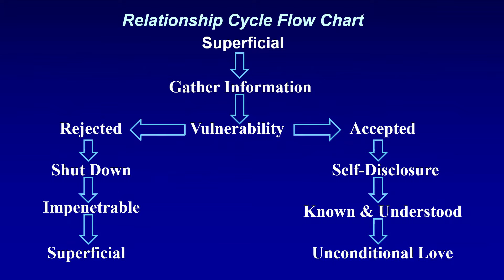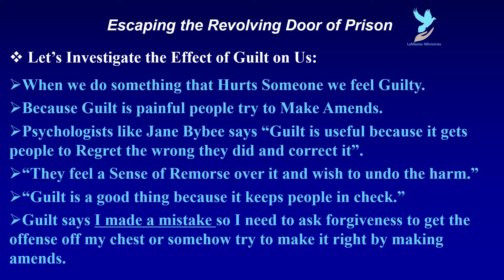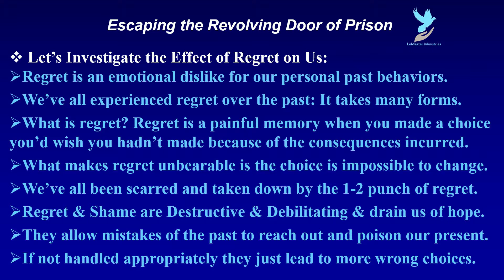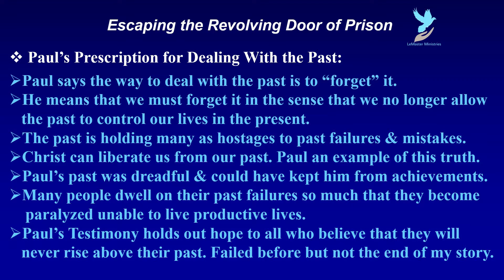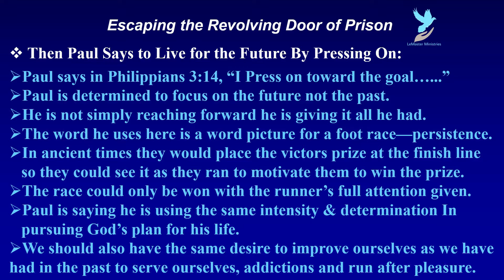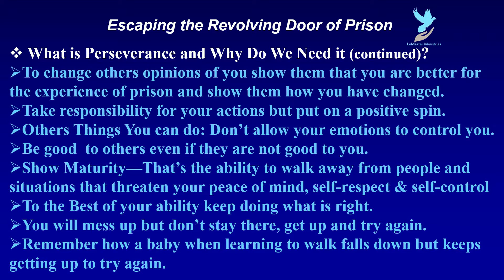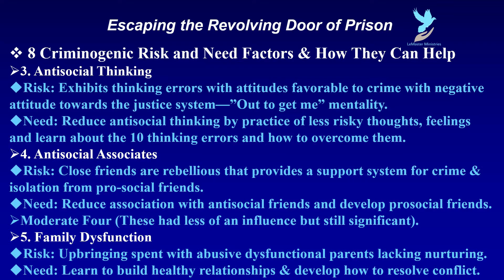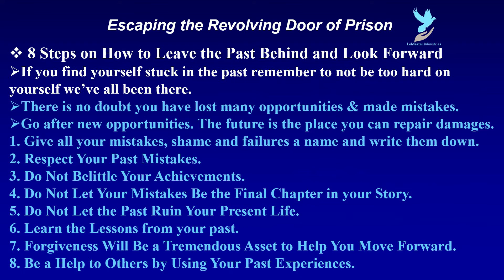Class #12, Breaking Loose From Your Past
In this session John covers the things you can do to break loose from your negative past.  In this Class John covers firstly the role that guilt, shame and regret play in keeping up chained to our past and answers whether these are helpful or harmful. Next he covers the past of a famous man from Scripture Saul of Tarsus that we know by his Christian name Paul the Apostle. He then covers how Paul handled his negative past by looking at Paul's prescription for Dealing with our Past, How to Function in the Present and then Press on in our Future not allowing our past to determine our destiny. Then John looks at how someone can respond to people who treat you with disrespect and contempt because of being convicted felons. Following that John covers the 8 criminogenic Risk and Need Factors that two psychologists Andrews and Bonta found in their extensive studies that inclined previous offenders to re-offend and be return to prison for committing another crime and what inmates could do to overcome these tendencies to re-offend. Finally John covers 8 steps on How to Leave your Negative Past behind and move on. John also finishes this session with some final thoughts on class #12 and some general comments on the total course. This is Class #12 of a 12 session course entitled Escaping the Revolving Door of Prison. See Class #1 Description for an overview of the complete course and a listing of the 12 course subjects covered in this comprehensive course.